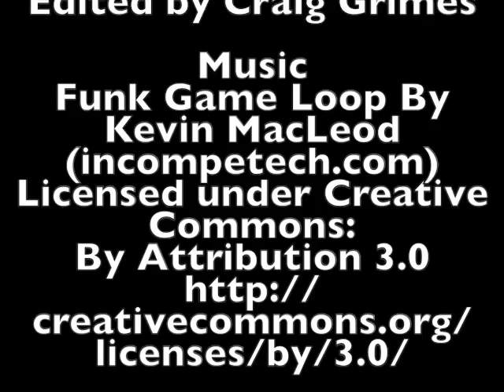Disabled Access at Hatters Hostel, Liverpool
A film about Disabled Access at Hatters Hostel, Liverpool that was made for the Independent Hostels UK Conference, Nov 2013.